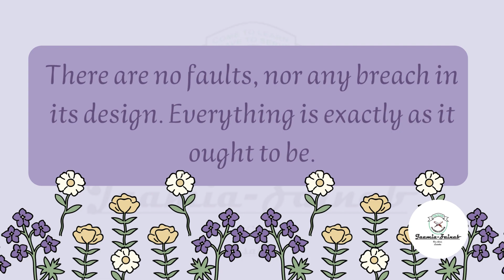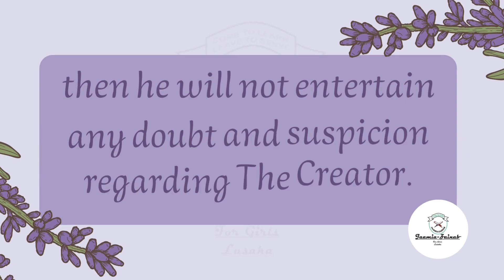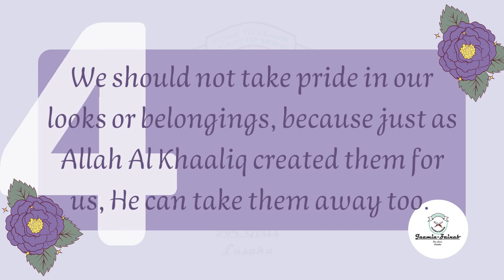Al Khaaliq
Get to know your Creator so you can love and obey Him, which will ultimately lead to your entrance into Jannah!